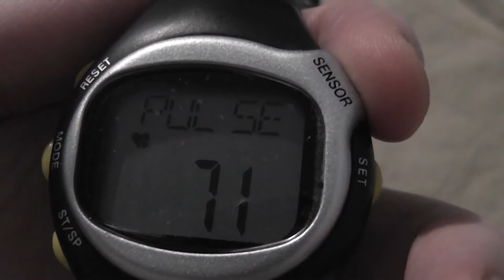Generic pulse watch (measures heart rate) - Unbox & short test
Inexpensive wrist watch that measures heart rate (fairly accurate). This is probably the cheapest pulse watch available.

Ended up with a short clip from old recording since I no longer have this device.